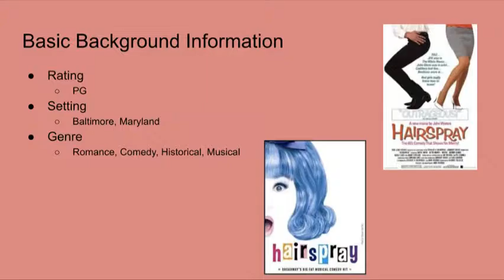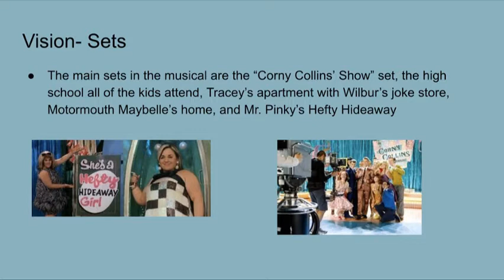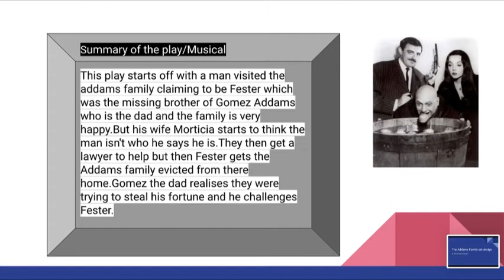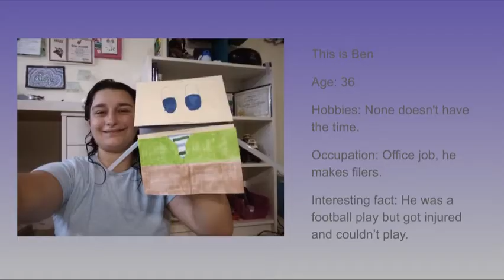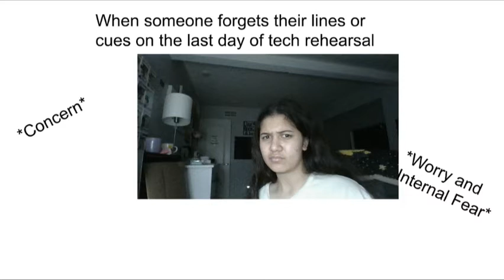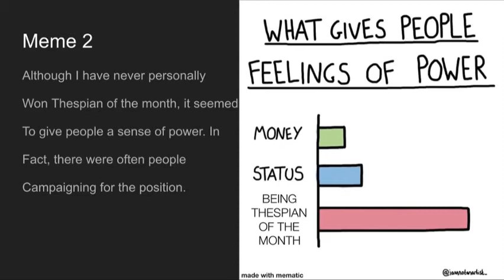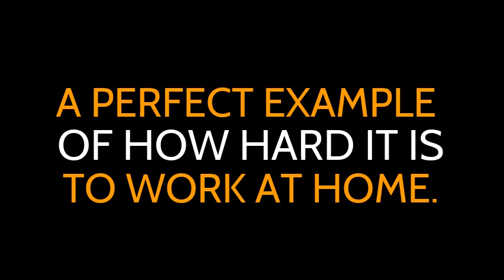Beginning Theatre Distance Learning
Beginning Theatre, Theatre Choice Board Assignment 2020